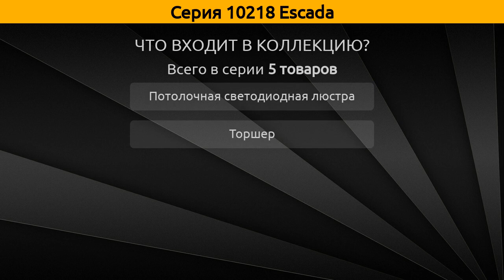10218 Escada - потолочная светодиодная люстра и торшер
Коллекция "10218" от бренда Escada включает 5 товаров, а в частности это потолочная светодиодная люстра и торшер.

Серия 10218 Escada состоит из следующих артикулов:
Потолочная светодиодная люстра - 10218/8LED, 10218/4LED Chrome, 10218/4LED White;
Торшер - 10218/L Black, 10218/L White;